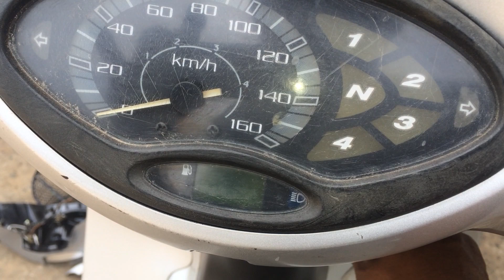พาชมอีกจุดที่ทำให้เวฟ 125s เรือนไมติดๆดับๆ